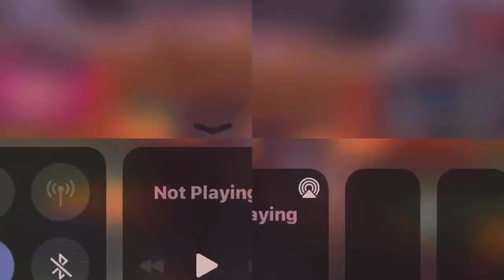Only Fans 💛 [Sneak Peak]